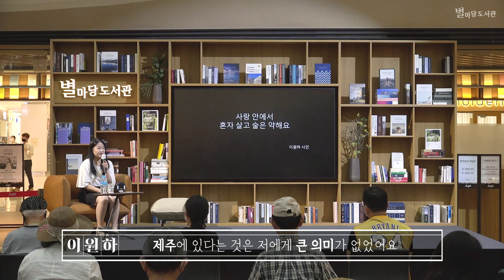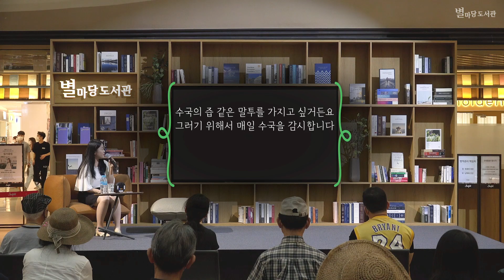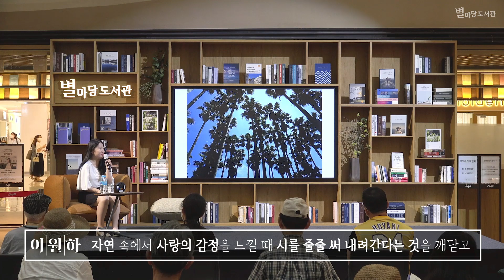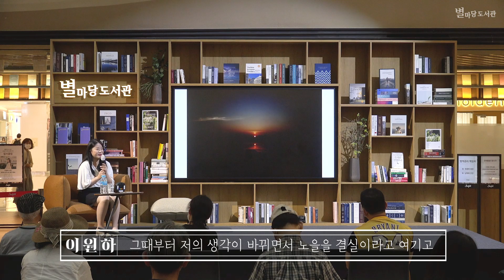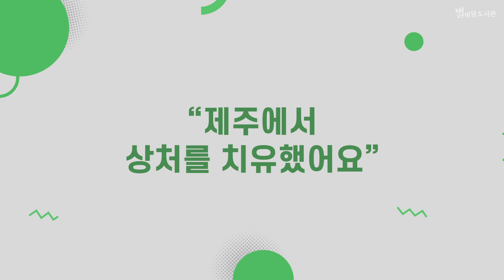제주에서만 알 수 있어요 | 이원하 시인 | 별마당도서관 컬쳐클럽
‘제주에 혼자 살고 술은 약해요‘ 저자
이원하 시인이 들려주는 제주 이야기!
“저는 제주에서 살면서
자연과 사랑이 내 곁에 있을 때
시를 줄줄 써 내려간다는 것을 깨달았어요.”
그녀가 전하는 제주에서의 깨달음,
더 많은 이야기를 영상으로 만나보세요!
*새로운 강연 영상을 빠르게 보고 싶다면
*별마당 도서관은 고객님의 건강과 안전을 위해
현재 강연 및 공연을 잠정 연기 중입니다.
*본 영상은 사회적 거리두기 2.5단계 시행 전,
방역수칙을 준수하며 안전하게 촬영하였습니다.